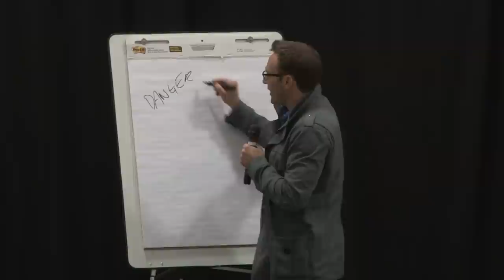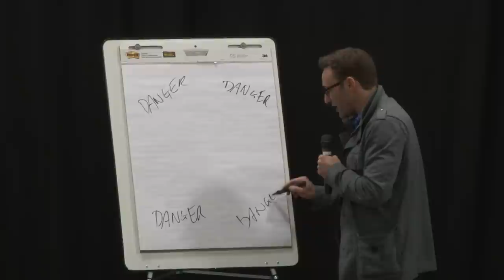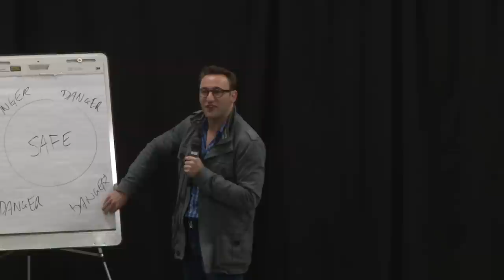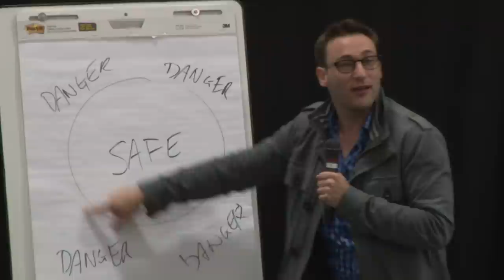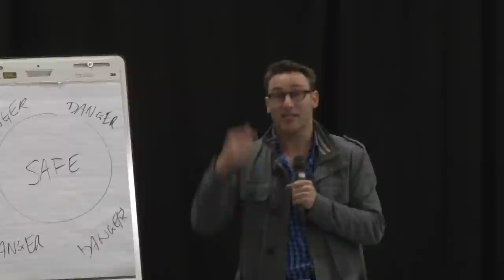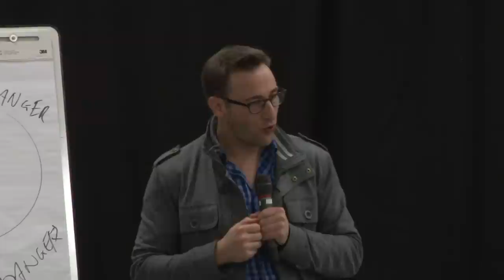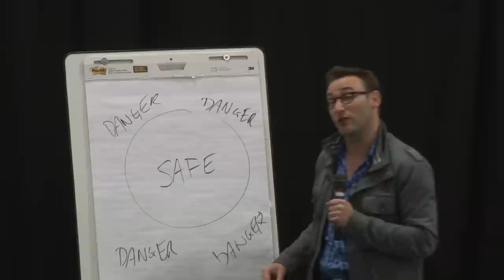Simon Sinek at Barry-Wehmiller's PneumaticScaleAngelus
Simon Sinek's Remarks to Barry-Wehmiller's PneumaticScaleAngelus Team Members
Akron, Ohio
November 2013
A Barry-Wehmiller Production